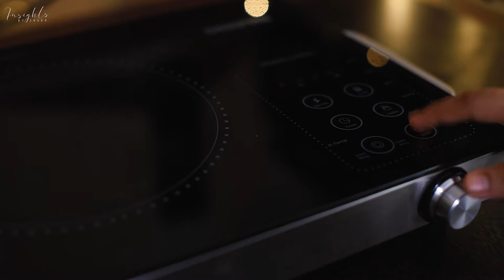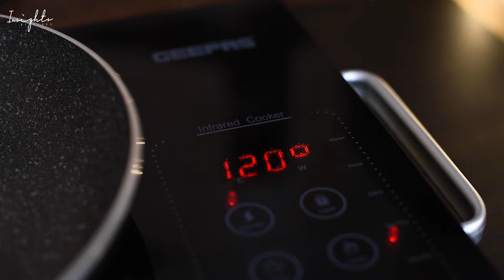A Day at Home | Silent Vlog 2 | Abstract Watercolor Painting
Classes just started and my days aren't as peaceful anymore. So I thought it would be a good idea to document it while it was still on. Hope you enjoy 💕💕

Fluffy Pancake Ingredients:

2 large eggs ( separated)
1 ½ Tbsp whole milk (22 g)
¼ tsp pure vanilla extract
¼ cup cake flour
1 tsp baking powder (2 g)
2 Tbsp sugar (25 g) (add to egg whites while whisking)
1 Tbsp neutral-flavored oil (vegetable, canola, etc) (for greasing the pan)

Toppings :
1 Tbsp confectioners’ sugar/powder sugar
Fresh berries
maple syrup